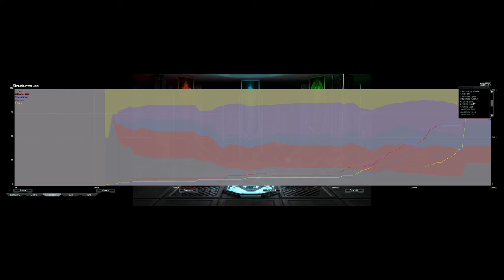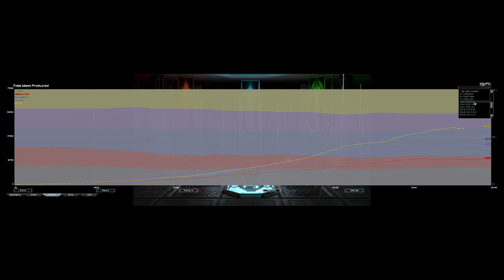Genesis of the Order Survival v5